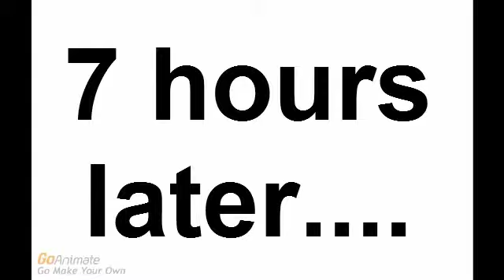Tegan Gets Fat at Burger King